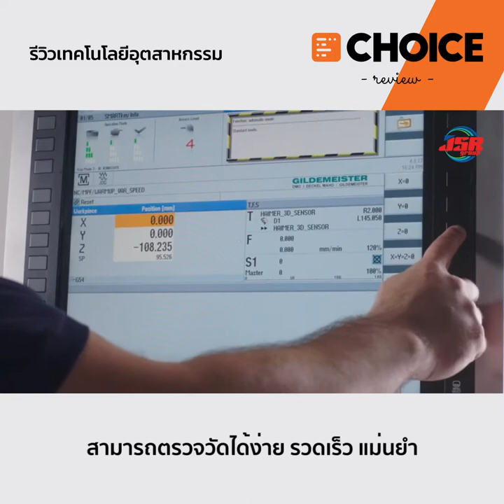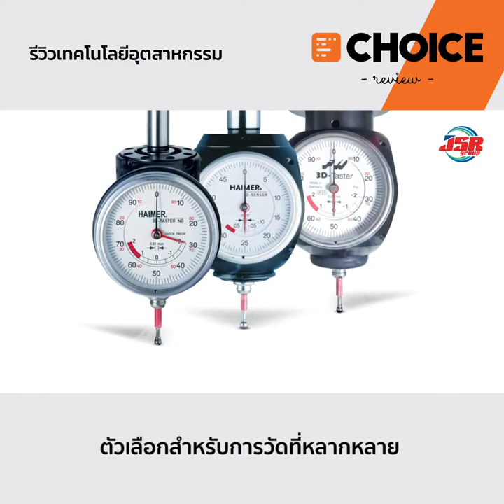รีวิว เครื่องวัดชิ้นงาน 3D sensor แม่นยำ 0.01 mm. [ep101_SS3]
universal 3D sensor by Haimer
เครื่องวัดชิ้นงานที่แม่นยำเหนือทุกสิ่ง

การวัดชิ้นงาน จะต้องมีอุปกรณ์ที่จะสามารถวัดได้อย่างมีประสิทธิภาพ ได้ค่าที่แม่นยำที่สุด เพื่อไม่ให้เกิดผลเสียกับชิ้นงานที่จะถูกนำไปใช้ หรือส่งต่อให้ผู้ใช้งานท่านอื่นๆ เพราะฉะนั้นก่อนที่จะทำการส่งมอบ จะต้องมีการตรวจวัดชิ้นงานอย่างละเอียด เพื่อทำให้ข้อผิดพลาดกลายเป็น 0

อุปกรณ์ตรวจวัดที่มีความแม่นยำที่เหนือทุกสิ่ง สำหรับเจาะ รูคว้าน และ เพลา ต่างๆ ใช้งานได้หลากหลายรูปแบบ วัดค่าได้แม่นยำ และมีความละเอียดสูง เหมาะสำหรับกลุ่มงานกัดและเครื่อง EDM ตั้งค่าได้ง่าย เพียงติดตั้งเข้ากับเครื่องจักรและ T.I.R หรือเมื่อถูกตั้งค่าแล้ว ค่าจะกลายเป็น 0 ทันที ทำให้สามารถตรวจวัดได้ง่าย รวดเร็ว แม่นยำ

หน้าปัดขนาดใหญ่ง่ายต่อการอ่านค่า ความละเอียด 0.01 มม. สำหรับรุ่นอนาล๊อก
ความละเอียด 0.001 มม. สำหรับรุ่นดิจิตอล และความละเอียด 0.003 มม. สำหรับรุ่น Centro

จุดเด่นสำคัญ
• สามารถตรวจวัดได้ 3 แกน X, Y และ Z
• ตรวจสอบความเรียบของพื้นผิวและความตรงเรียบร้อยของชิ้นงาน
• สามารถ Calibrate ตัวเองได้
• มี Over-Travel ป้องกันความเสียหายตัวเซนเซอร์เมื่อมีการวัดที่ผิดพลาด
• มาตรฐาน IP 67 ป้องกันละอองน้ำได้
• มีตัวเลือกสำหรับการวัดที่หลากหลาย
• ความแม่นยำสูงสุด 0.01 มิลลิเมตร

ข้อมูลเพิ่มเติมเว็บไซต์หลัก

J.SRI RUNG RUENG IMPEX CO.,LTD. (กทม. ลาดกระบัง)
Line : jsri_nopporn
C.DUREON MACHINE AND TOOLS CO.,LTD. (ชลบุรี)
Line : cdc-jsrgroup
JSR GROUP (KORAT) CO.,LTD (โคราช)
Line : jsrgroupkorat